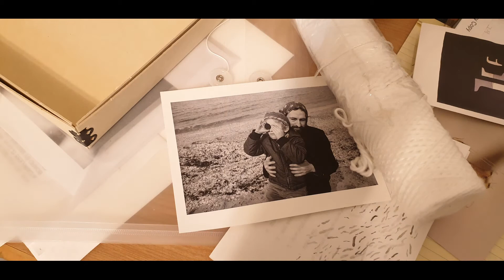Philip's Darkroom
This is Octave episode 4/5. Octave, a bilingual collaborative book with sculptor Cyrilla Mozenter and photographer Philip Perkis. This publication juxtaposes Cyrilla’s own photographs of her work with felt and paper with reproductions of Philip’s black and white gelatin silver prints. Octave is being published by anmoc press, Seoul— in April.

Octave
by Cyrilla Mozenter and Philip Perkis
2020, anmoc press